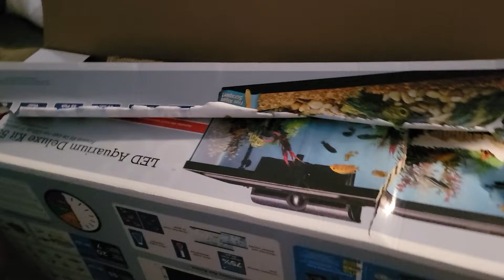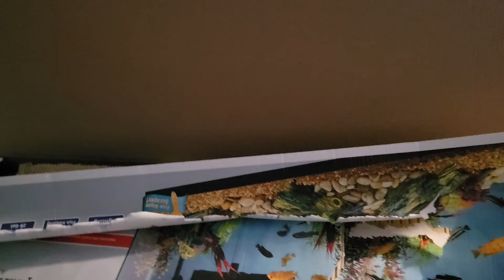kids are prepping for next year's Christmas while prices are low and shout outs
Linda's Prepper Kitchen Charlotte Prepper YOUTUBE YOUTUBECOOP # PREPPER # PREPPING CHRISTMAS #2022